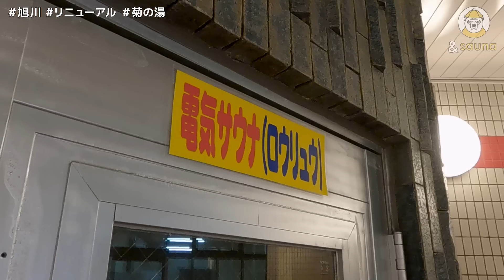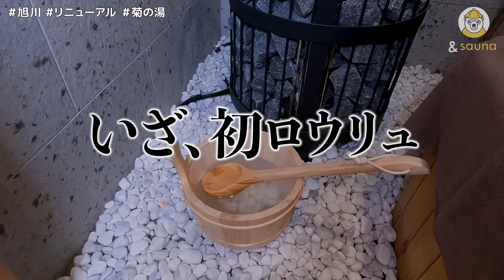メディア初潜入！旭川の進化した銭湯で「初めて」のアレを語る・・・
関西支部リポーターの白間美瑠が、北海道旭川に上陸！
銭湯好きの声が集まって大復活を遂げた、「菊の湯」へ！
昔ながらの雰囲気が漂いながら、パワフルなサウナ＆動線抜群の水風呂が最高！
メディア初潜入ということで、白間リポーターの初めて〇〇した話も・・・

みんなで作ろう&sauna！みんなでサウナを楽しもう！
オンラインコミュニティ「&sauna community」誕生💛

⬇️登録＆詳しい情報⬇️
『＆sauna community』